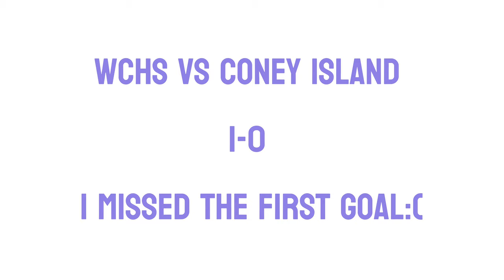Williamsburg Charter High school vs Coney Island Full game | Boys soccer 2024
Fifth game of the season for the Williamsburg Wolverines, The Wolverines will be seeking their second win today.
Recording and editing done by @Soleilcav